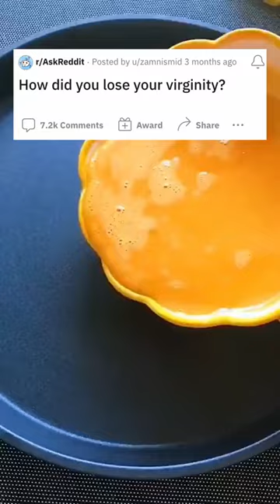How did you lose it? 🥰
How did you lose your virginity? 🔥 🐐 🤪